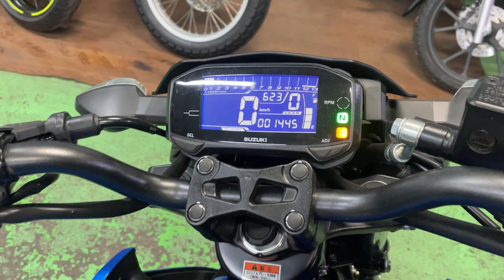GSX-S125 ABS仕様 2023年 中古車 ２０２３年現行モデル！ワンオーナー、スズキ正規代理店保証付 バイクショップ名：トーヨーオートサービス